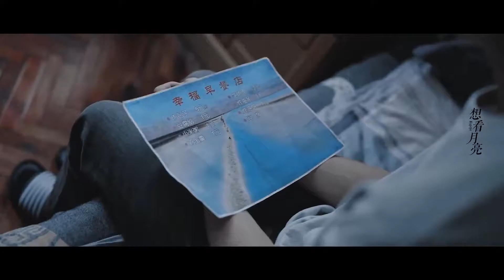20220516 【TFBOYS易烊千玺】 无条件被爱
🎈易烊千玺大城小爱 yyqx大城小爱好听
🎈易烊千玺搁浅 yyqx搁浅好听
🎈易烊千玺舒适圈 yyqx舒适圈好听
🎈易烊千玺干杯 yyqx干杯好听
🎈易烊千玺恒温动物 yyqx恒温动物好听
🍧yyqx 华为nova全球代言人 天猫首位代言人
🍧yyqx 长安十二时辰 少年的你
🍧yyqx 四字弟弟 李必 阿易 易队长
🍧yyqx Tiffany 阿玛尼 宝马

✿易烊千玺